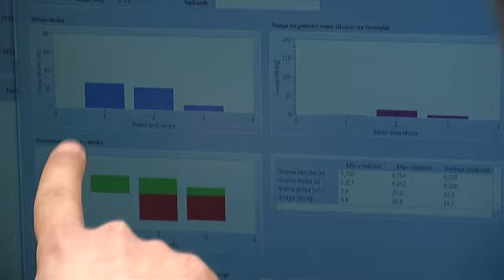Институтот за научно истражувачка работа во спортот доби најсовремена опрема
Институтот за научно истражувачка работа во спортот, во состав на Факултетот за физичко образование, од страна на Агенцијата за млади и спорт доби современа опрема со која ќе се мерат физичките и здравствените перформанси на студентите и спортистите.Во текот на наредната година ќе се набави и дополнителна опрема за потребите на Институтот и таа ќе помогне во процесот на утврдување на перформансите на учениците и на нивната здравствена состојба Со новата опрема која подразбира машини и софтвер преку кое се врши целокупното мерење се прави голем исчекор во насока на развојот на спортот во Република Македонија.Набавката на опремата е дел од проектите на Владата во соработка со Агенцијата за млади и спорт, при што Агенцијата за таа цел оддели 1 милион и 200.000 денари за опремата составена од најсовремен софтвер и апарати.